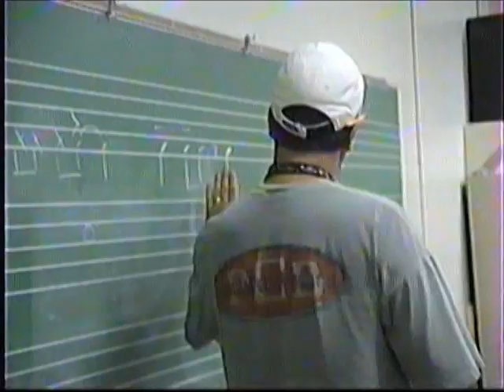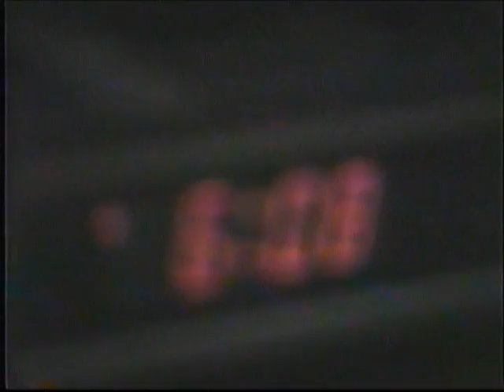Bandcamp UNCUT 2002 - Harriman Band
After ten years here is the uncut version of "a Rhapsody Summer".  The scenes have been left in a long format to give you a choice.  You can watch all you want or you can skip through to find your specific section and friends.